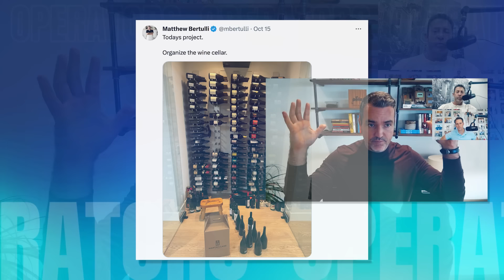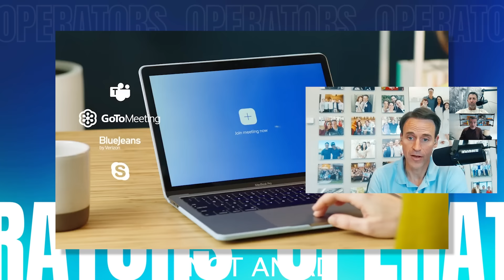E027: Building Houses, Price Sensitivity, Amazing Tech, Growth Teams, Strategic Planning & More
[00:06:00] House building
[00:08:52] Price insensitive Canadians eagerly buy everything; friends seek bargains.
[00:10:05] Consumerism's paradox: price insensitivity and the deal. Relative happiness and wealth perception amidst inflation concerns.
[00:14:32] "Company values customers, rejects external funding - impressive."
[00:18:36] Brilliant move: from high street to high-end luxury.
[00:21:01] Planning 2024, expanding globally, growing cautiously.
[00:25:34] In down markets, control inputs, not outputs. Pay attention to leading indicators.
[00:27:11] Profitability concern due to skewed perspective and empathy.
[00:32:43] Profit model projects future, helps decision-making.
[00:34:03] Stress testing business for various scenarios.
[00:39:27] Patience is vital for entrepreneurs' success.
[00:43:04] Long-term view, value perception, successful partnership.
[00:46:12] Unpredictable future, long-term loyalty with people.
[00:49:12] Executive team aligns goals, monitors progress.
[00:50:57] Strong product development and growth strategy.
[00:55:49] Chief growth officer quarterbacks company's growth.

In the world of eCommerce, a legendary WhatsApp group is rumored to hold the secrets to unimaginable success. The catch? You must have nine figures in revenue to gain entry. The world's biggest brands have denied its existence for years, until now. Three titans known as "Operators" are leaking the secret contents in an effort to share their wealth of knowledge with people like you.

Powered By:

Fulfil.io.
The Only Cloud ERP Designed to Efficiently Scale 8 and 9-Figure Brands.

Northbeam.

Sendlane.

Sean (Host)

 / seanecom

Jason (Host)

 / jasonpanzer

Matt (Host)

 / mbertulli

Mike (Host)

 / mikebeckhamsm

Finn (Producer)

 / finn_radford

Northbeam (Partner)

 / northbeam
Fulfil.io (Partner)

 / fulfilio
Sendlane (Partner)

 / sendlane

We Rise Together.